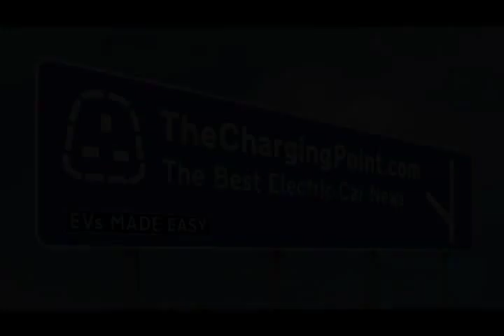Future Car - General Motors' EN V concept we ride shotgun LI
General Motors' EN V concept   we ride shotgun